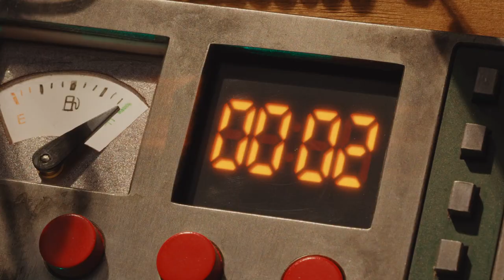LOUIS & LUCA - MISSION TO THE MOON - Trailer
LOUIS & LUCA - MISSION TO THE MOON

Watch the exciting Trailer of the final part of the trilogy of LOUIS &LUCA!

In the international race to the moon, the Norwegian mission is led by brilliant inventor Reodor from the village of Flaklypa. With Louis the Magpie as the brave astronaut, what could possibly go wrong? Quite a bit, actually – on the daring mission, secret passengers are discovered, hidden agendas are revealed, and nothing seems to work out the way it was planned. Louis and his friend Luca the Hedgehog are in for some surprises on their trip to the moon.
The third film in the stop-motion trilogy featuring the beloved characters from the Flaklypa universe.

Original Title: Solan og Ludvig – Månelyst i Flåklypa
Script: Karsten Fullu, based on characters from Kjell Aukurusts Flåklypa universe
Production Company: Maipo Film AS
Producer: Cornelia Boysen
Director: Rasmus A. Sivertsen

With the support of the Creative Europe Programme - MEDIA of the European Union.